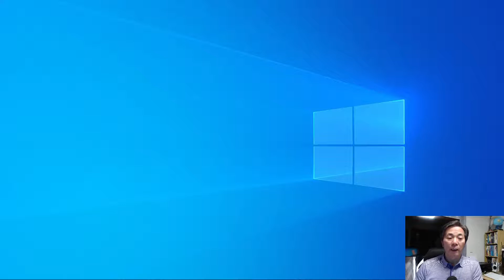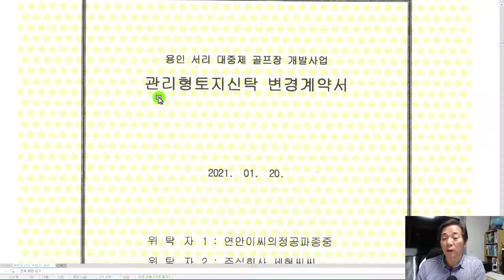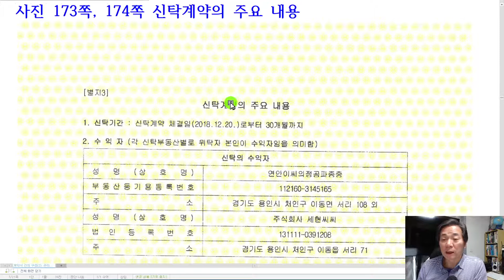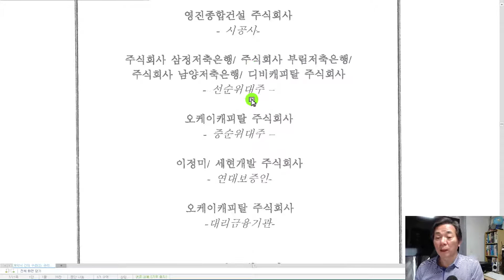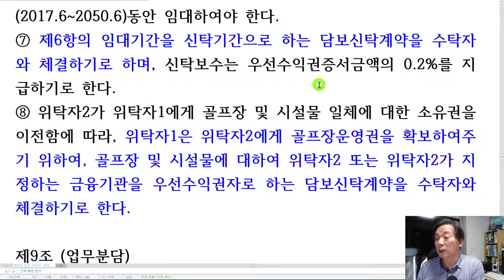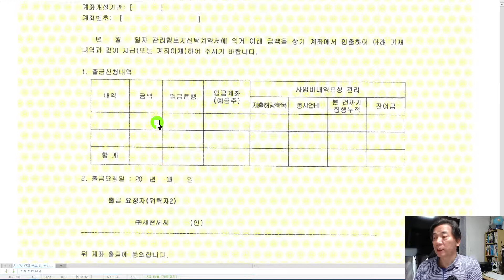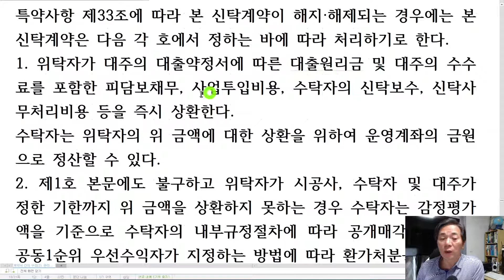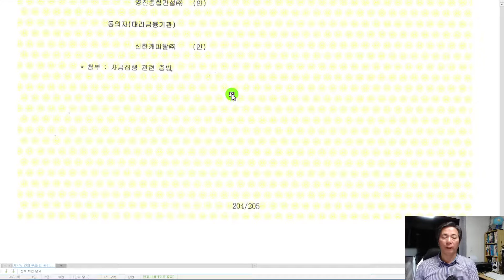계약서 간의 구조(2) 관리형토지신탁 변경계약서, 대출약정서, 부동산 임대차 계약서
* 유튜브 동영상 주제 순서
1. 용인 불당골 종토
2. 23억 배임 건
3. 가처분신청 건
4. 연화사 재각철거 건
5. 종중 규약 개정
6. 부동산 임대차 계약서
7. 계약구조 건: 부동산 임대차 계약서, 관리형토지신탁 변경계약서, 대출약정서
8. 세현CC 감사보고서
9. 연안이씨는 양반인가?
10. 저의 입장 정리
11. 전 집행부의 각종 이권 착취
12. 빚에 관한 대책
13. 계약 위반 사항들
14. 골프장 종중 소유, 종중 미래 희망
15. 총회대비 위임장, 위임장 장사
16. 골프장 개발 역사
17. 골프장 완공과 종중 설명회 건
18. 연안이씨 남인 서인
19. 연안이씨 족보, 계촌,
20. 기타